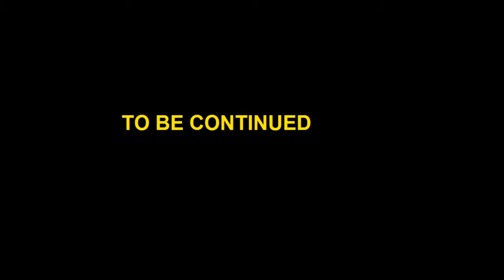Lego Minecraft Custom the movie